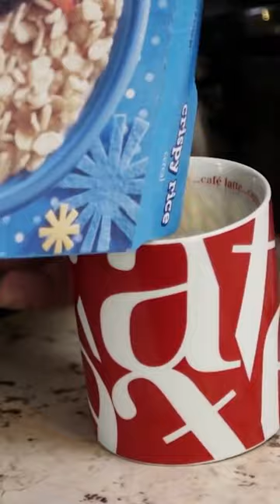Fonksiyonellik denilince ben. 🙃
Hepimizin günde 24 saati var; bunu iyi değerlendirmek zorundayız! Zaman kazanmak için her şeyi göze alanlar ve zamandan tasarruf etmenin dozunu kaçıranlarla tanışmaya hazır mısınız?